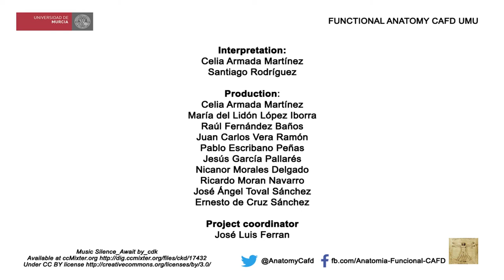Aesthetic Gymnastic 2 - English